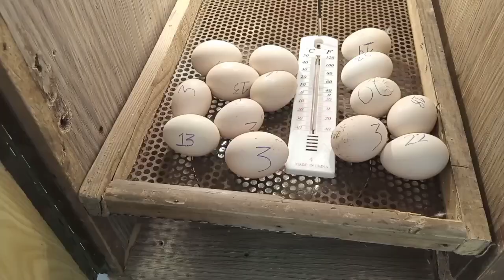Aj Humne Bird Ka setup shift Kiya Pet House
Also please SHARE MY CHANNEL with YOUR FRIENDS AND FAMILY, you'd be helping us create a BIGGER, HAPPIER community of PET LOVERS.

LET'S MAKE THIS CHANNEL A HAPPY PLACE FOR EVERYONE WHO LOVES PETS! ❤️

Tiktok.com/@hassanlovebirdsvloging

Take Care 😊
ALLAH HAFFIZ